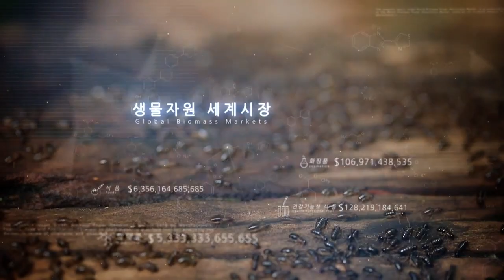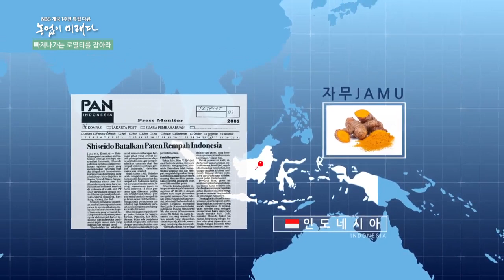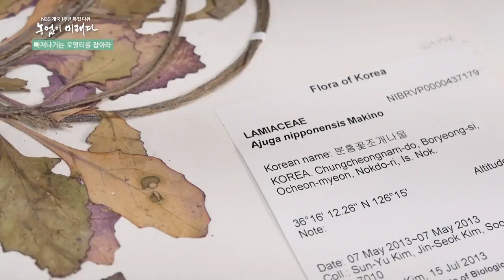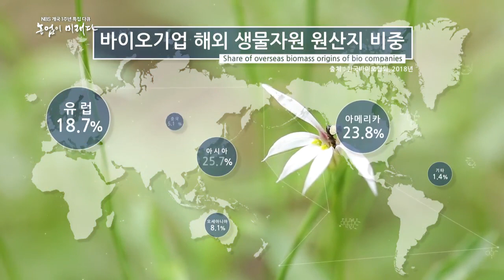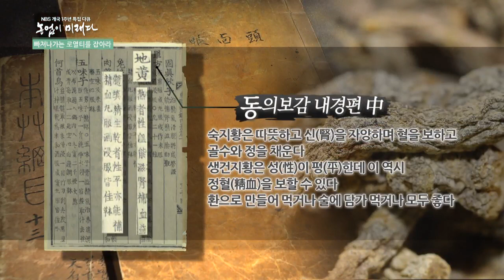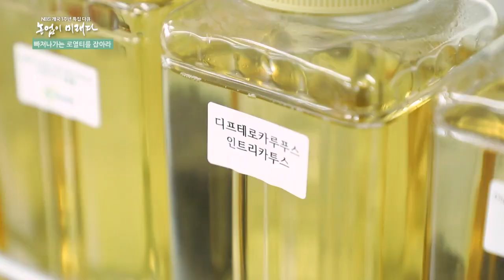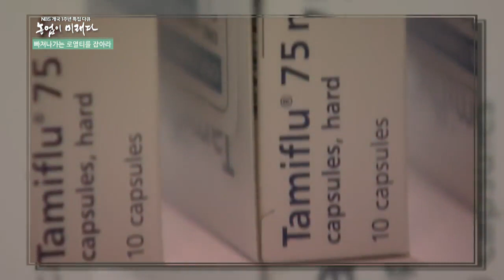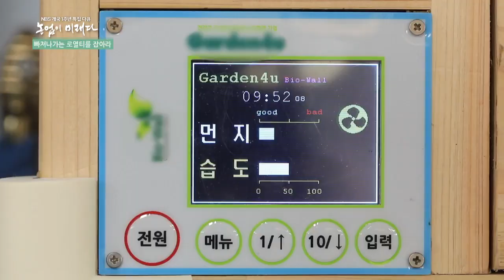농업이 미래다 7부 - 빠져나가는 로열티를 잡아라!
유전자원을 두고 전 세계가 로열티 전쟁을 벌이고 있다.
막이 오르고 있는 생물자원 주권시대.
대한민국은 과연 이 같은 소리 없는 전쟁터에서 살아남을 수 있을까?
위기를 기회로 바꿀 수 있을지, 미래 대한민국 농업의 생존의 조건은 무엇인지 알아본다.